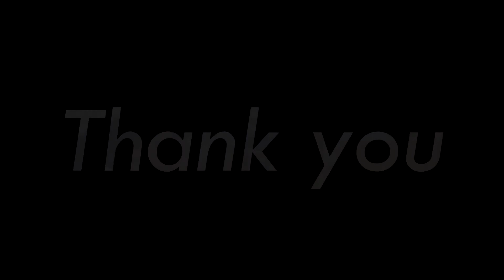โทน - ฺBodyslam_Guitar cover by chen